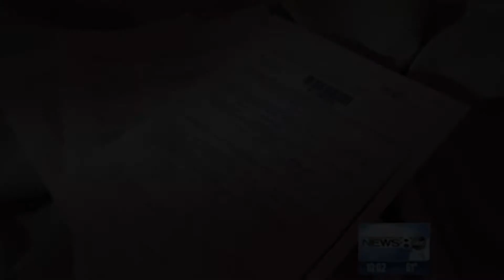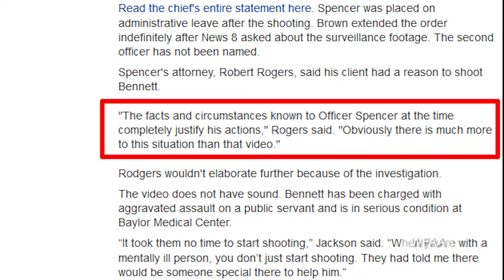VIDEO: Pulis sa Dallas, binaril ang isang lalaking may mental illness